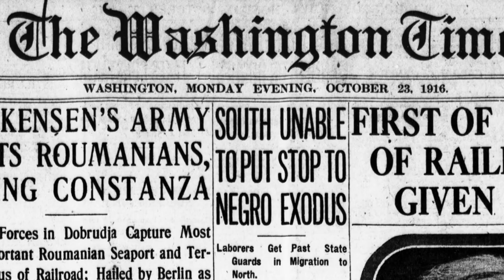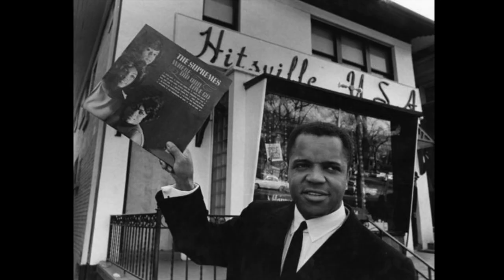Migrations: The Great Migration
The musical traditions of the Great Migration of African Americans from the South to the industrialized cities of the Northeast, Midwest, and West during the early 20th century up to the 1970s are featured. Nicholas Payton traces the path of African rhythms from the Caribbean to New Orleans, Kansas City, Chicago, and New York, while Deva Mahal puts her modern edge on soul music. There’s also a program, curated by Jason Moran and Alicia Hall Moran, that explores a continuum of music that changed the sound of America forever.

The history of America is indelibly linked to the movement of people. Some were brought here not of their own free will, and their perseverance and resilience transformed the nation. Others came here—or moved within the borders of this country—because they sought a new life, free from poverty, discrimination, and persecution. The many contributions—cultural, social, and political—of these migrations, and the people who helped to build this country and what it means to be American, are honored in Carnegie Hall’s festival Migrations: The Making of America.

Carnegie Hall examines the musical legacies of three migrations: the crossings from Scotland and Ireland during the 18th and 19th centuries, the immigration of Jews from Russia and Eastern Europe between 1881 and the National Origins Act of 1924, and the Great Migration—the exodus of African Americans from the South to the industrialized cities of the Northeast, Midwest, and West from 1917 into the 1970s.

With performances of bluegrass, old-time, klezmer, Yiddish musical theater, blues, jazz, and more, Carnegie Hall celebrates the American musical traditions that flourished as a result of these migrations.